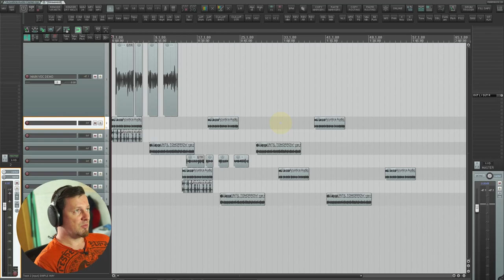REAPER Удаление item ов ОДНИМ кликом ANDI VAX КОНФИГ ЯНВАРЬ 2021, ФРАГМЕНТ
Видео из платного руководства по переходу на REAPER с других DAW.

Стоимость чуть выше, чем для тех кто поддержал на старте:
29$ или 800 гривен или 1900 рублей.

СПИСОК ГЛАВ «ПЕРЕХОДИМ НА REAPER С ANDI VAX”

01. Интро

02. Оптимизация MAC и PC
Подготовка ОС Windows для аудио
Подготовка ОС Mac OS X для аудио

03. Установка Reaper и сопутствующих программ
Установка Reaper
Установка и настройка Python, SWS, Lame Mp3, Reascript, asio4all

04. Настройка Reaper
Темы для любителей Logic, Live, FL Studio, Cubase, Studio One
Импорт конфигурации Andi Vax
Настройка конфигурации
Пути для сохранения временных файлов
Backup-ы проектов
Настройка аудио интерфейса
Настройка устройств MIDI
Настройка параметров буферизации
Быстрое определение задержки при записи и её компенсация
VST плагины: совместимость, пути
Click звуки
Внешние редакторы: Melodyne, iZotope RX 7 Audio Editor
Описание конфигурации Andi Vax

05. Проект (Project)
Настройки проекта (Project settings)
Открытие и сохранение проекта
Экспорт проекта

06. GUI
Создание и редактирование панели инструментов
Настройка горячих клавиш
Зуммирование и навигация
Mouse modifiers
Actions
Сетка проекта Grid

07. Главная панель
Метроном
Кроссфейды
Ripple edit
Быстрое панорамирование дорожек
Привязка к сетке (Snap)
Swing
Удобные режимы отображения “загруженных” треков
Автоматизация треков
Автоматизация item-ов
Остальные кнопки главной панели

08. Основы работы в Reaper
Работа с треками, органы управления трека
Инсерты и Сенды, Sidechain
Track FX, Monitor FX, Track Input FX
Микшер, группировка параметров микшера
Работа с папками0

09. Маркеры и регионы

10. Item
Item, media item properties, группировка item-ов
Takes (дубли)
Импорт файлов
Media Explorer

11. Запись аудио

12. Автоматизация
Автоматизация эффектов треков и item-ов, MIDI learn
Модуляция параметров

13. MIDI редактор
Импорт MIDI, Запись MIDI
Arpegiator
Quantize
MIDI Editor, CC контроллеры

14. Работа с VST инструментами
Стерео и Мультиканальные инструменты

15. Вспомогательные функции
Копирование и вставка stretch маркеров
Копирование и вставка параметров роутинга
Bounce in place (offline, real time, для группы)
Разделение и Обьединение треков в моно и стерео
Очистка проекта от не используемых файлов
Удаление замутированных item-ов проекта
Подмена аудио стемов прямо в проекте

BONUS!
16. Решение “типичных” задач
Импорт материалов, организация треков и папок
Сведение
Мастеринг
Тюнинг и тайминг вокала
Выравнивание электронных барабанов и лупов по сетке проекта
Выравнивание живых барабанов по сетке проекта, Fill Gaps
Триггеринг живых барабанов
Переводим барабаны из аудио в MIDI (Drum Trigger)
Определяем темп лупа
Делаем эффект “Reverse reverb” одним кликом
Групповой BPM Converter
Revoice Pro, Align Takes
Коррекция фазы инструментов записанных на несколько микрофонов
Подключение внешних обработок и синтезаторов

(с) 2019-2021 Андрей Вахненко (Andi Vax)